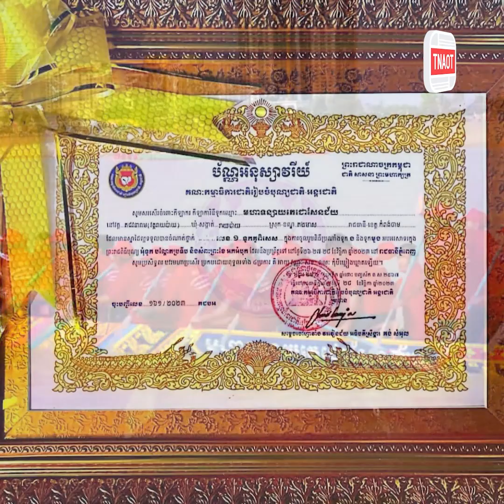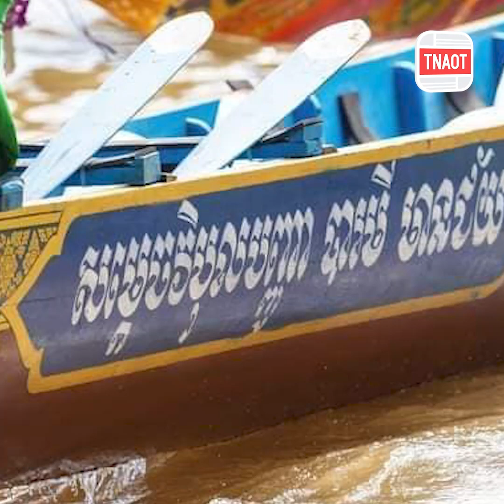ក្នុងឱកាសព្រះរាជពិធីបុណ្យអុំទូក ឆ្នាំ២០២៣ គណៈកម្មការបច្ចេកទេសរកឃើញហើយម្ចាស់ជ័យលាភីទូកទាំង៦